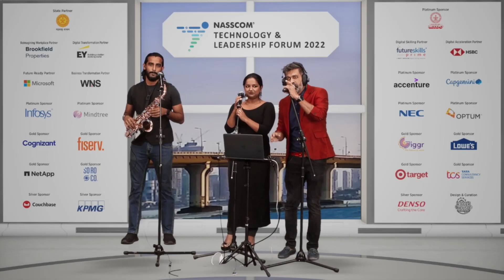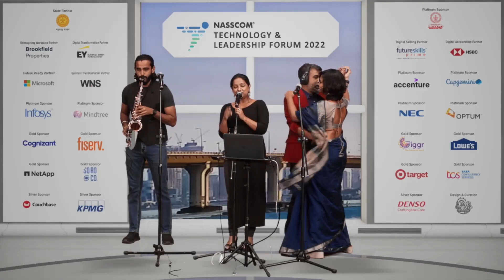What A Wonderful World (Louis Armstrong) by Carlton Braganza, Meghna & Sweethin Hartman NTLF 2022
What A Wonderful World (Louis Armstrong) by Carlton Braganza, Meghna Das & Sweethin Hartman NTLF 2022.
Nasscom Technology Leadership Forum- 16th February, 2022

Jukebox Jammies is bringing a music loving community together, not just to enjoy great forgotten music, but connecting back with friends after years, meeting like minded new people and swapping and sharing stories.Ever since the lockdown Carlton Braganza hosts a one hour pyjama party in his bedroom every night taking requests from across the globe connecting people and taking one on a musical ride across genres and ages!
Over 200+ episodes covering all your favourite requests.